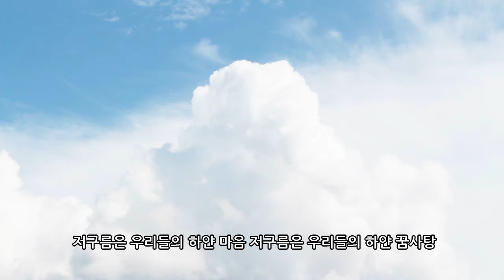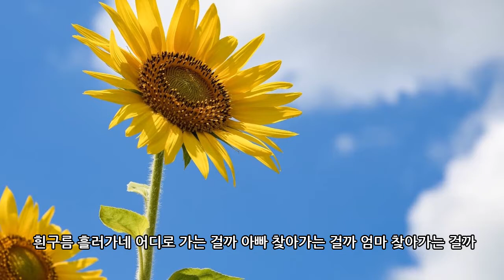흰구름 _TV방송 생방송 큐 이주일의 동요 이재석작곡 이종진작사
흰구름
(TV방송 생방송 큐 이주일의 동요)

이재석 작곡
이종진 작사

흰구름 흘러가네
어디로 가는 걸까

아빠 찾아가는 걸까
엄마 찾아가는 걸까

흰구름 흘러가네
어디로 가나

저구름은 우리들의 하얀 마음
저구름은 우리들의 하얀 꿈사탕

흰구름 흘러가네
웃으며 흘러가네

양털 구름 새털 구름
토끼 구름 뭉개구름

웃으며 흘러가네
흰구름 가네